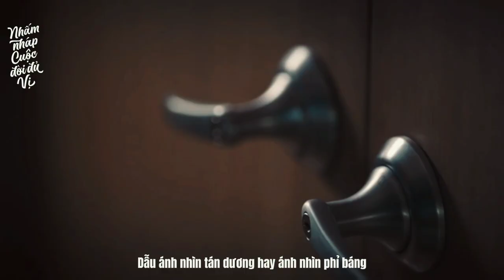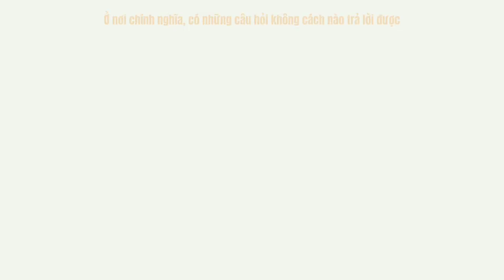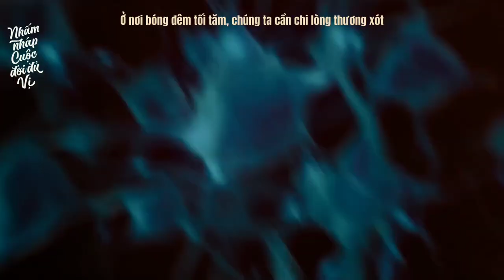【Vietsub | FMV】Thiên Tài Hay Kẻ Điên - Cân Não | Shin Ha Ru - Jung Yong Hwa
“Ranh giới giữa thiên tài và kẻ điên rất mong manh, liệu Shin Ha Ru thuộc về phía nào?”

Diễn viên: Jung Yong Hwa trong vai nhà thần kinh học Shin Ha Ru điềm tĩnh, nguyên tắc. Xuất thân từ gia tộc 3 đời theo nghề y, Ha Ru tiếp tục trở thành một bác sĩ tài năng nhưng số phận đẩy anh vào loạt trọng án liên quan đến căn bệnh não hiếm gặp. Shin Ha Ru bất đắc dĩ bước vào quá trình phá án cam go cùng hai điều viên: Geum Myung Se (Cha Tae Hyun) tính cách ngổ ngáo và Seol So Jung (Kwak Sun Young) có biệt tài thôi miên.
Là một đội nhưng giữa bộ ba này tồn tại nhiều mâu thuẫn và đối lập. Shin Ha Ru từ khi sinh ra đã "ngậm thìa vàng", lại sở hữu tài năng thiên bẩm. Do đó, Ha Ru là người thừa tự tin, không muốn tiếp xúc với những người anh ta cho là thua kém, đặc biệt là cảnh sát Myung Se. Chính vì quá khác biệt, bộ ba thường xuyên xảy ra mâu thuẫn. Song, họ buộc phải dẹp bỏ cái tôi, để hướng đến một mục đích cao hơn.

Tên phim: Cân Não (tiếng Anh: Brain Works, tiếng Hàn: 두뇌공조)
Nội dung:  xoay quanh màn phá án của 2 người có tính cách đối lập, họ cùng tham gia phá vụ án liên quan đến não

Translator: Ngọc